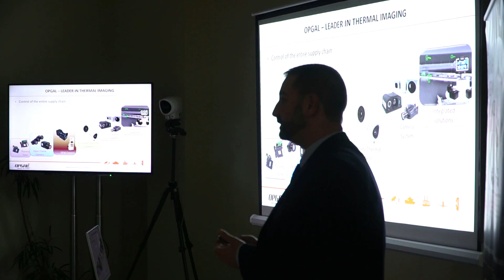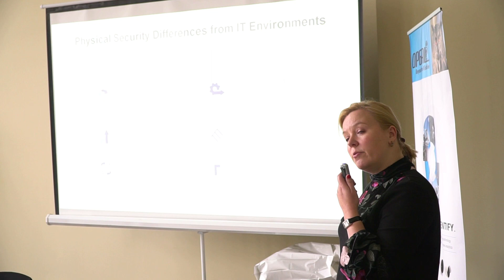Novo Security RoadShow 2018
Ένα σημαντικό Συνέδριο - RoadShow έλαβε χώρα στις 30 Nοεμβρίου και την 1η Δεκεμβρίου, στην Αθήνα, στο νεοκλασικό κτήριο του IST College.
Κεντρικοί ομιλητές του συνεδρίου ήταν έμπειροι εκπρόσωποι σημαντικών κατασκευαστών επαγγελματικών λύσεων για την ασφάλεια, όπως ο General Manager της Tiandy Technologies Europe κ. John Van Den Elzen, ο Business Development Manager της AxxonSoft, κ. Kostyantyn Steblovskyy, ο Regional Sales Manager της Opgal κ. Eran Bluestein, ο Regional Head Southern Europe Wavesight κ. Ermanno Antonelli, η Business Development Manager της BCD Video κ. Katerina Ryan, η Head of the Partnership Relations της NumberOK κ. Nina Osypova και φυσικά και οι εκπρόσωποι της Novo Technologies κ. Δημήτρης Καραγκούνης (Technical Manager), ο κ. Γιάννης Νουάρος (Τεχνικό Τμήμα Novo) και ο κ. Γιώργος Σκούρας (Business Development Manager), ο οποίος και συντόνιζε το συνέδριο.
Σκοπός του συνεδρίου ήταν αφενός να παρουσιαστούν πρωτοποριακές, έξυπνες λύσεις στον τομέα της ασφάλειας, αλλά κυρίως να αναπτυχθούν ιδέες εφαρμογής τους, να προκληθούν ερωτήσεις και σχετικές συζητήσεις ανάμεσα στους συμμετέχοντες και στους ομιλητές.
Ανάμεσα στα πολλά θέματα που αναπτύχθηκαν, ιδιαίτερη θέση είχαν οι τεχνολογίες για τα έξυπνα κέντρα λήψεως εικόνας, η τεχνολογία Super Starlight (έγινε εντυπωσιακό Live Demonstration), στην οποία εξειδικεύεται η εταιρεία Tiandy, Θερμικές κάμερες, αναγνώριση προσώπων και πινακίδων, τα νέα Video Analytics με τεχνητή νοημοσύνη (AI) και τα ακόμα πιο εντυπωσιακά Video Behavioral Analysis, ειδικοί servers για εφαρμογές ασφάλειας και ειδικά ασφαλή ασύρματα links, επίσης για εφαρμογές ασφάλειας και CCTV.
Οι συμμετέχοντες που έδωσαν το παρών, εκπροσώπησαν μεγάλοι οργανισμοί, όπως και εταιρείες security, εγκατάστασης και Κέντρα Λήψεως Σημάτων και Εικόνας και οι οποίοι ταξίδεψαν από διάφορα μέρη της Ελλάδας και της Κύπρου για να παραστούν στο σημαντικό αυτό event.
Κατά τη διάρκεια του συνεδρίου, κληρώθηκαν δώρα (Super Starlight IP κάμερες και άδειες λογισμικού), αξίας 6.000 EUR.